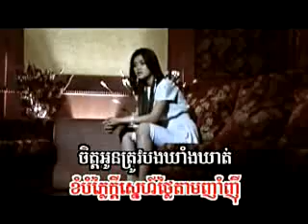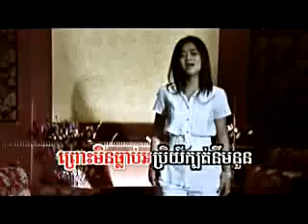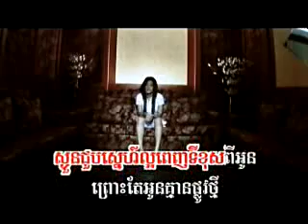SD vol 79 prous snaeh pheakkdei